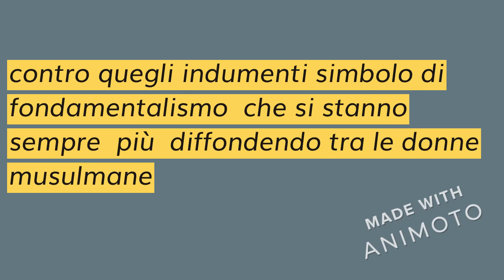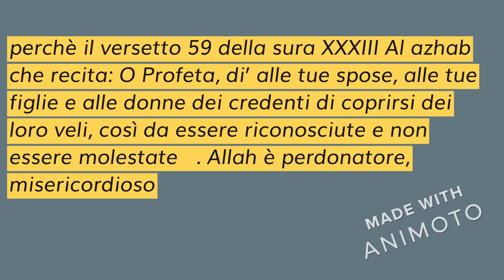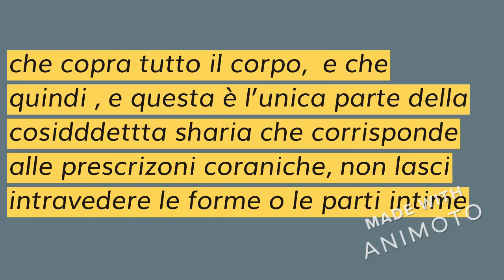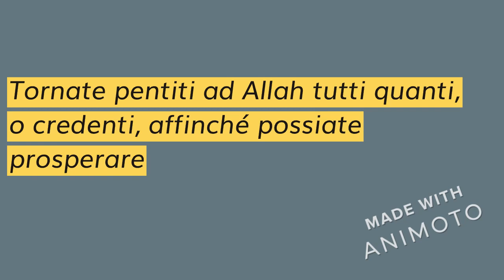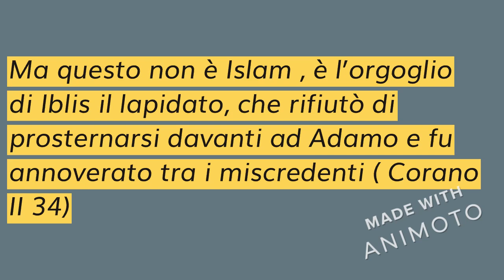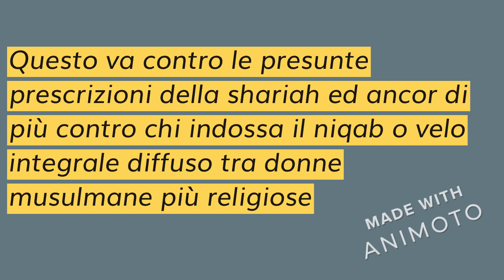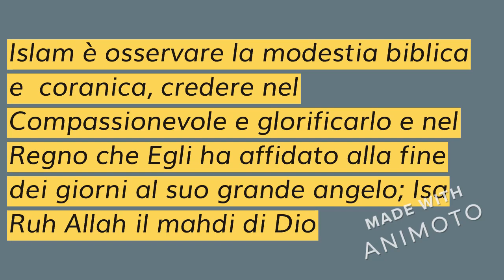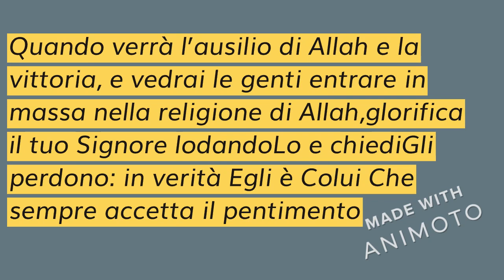L’HIJAB ED IL VELO PERCHE’ IL SUO USO NON E’ CORANICO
COSA PRESCRIVE VERAMENTE IL CORANO ALLE CREDENTI? GUARDATE QUESTO VIDEO E RIMARRETE SORPRESI